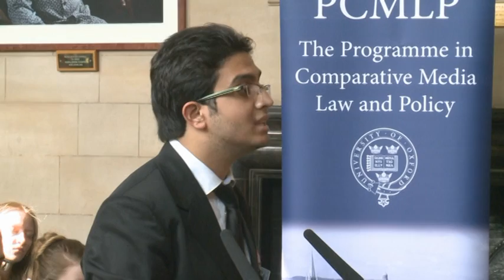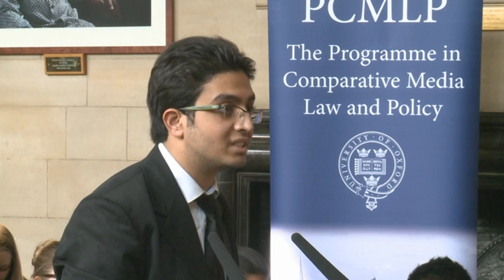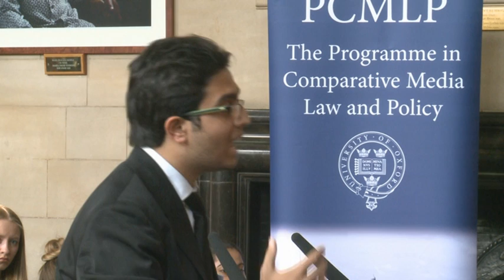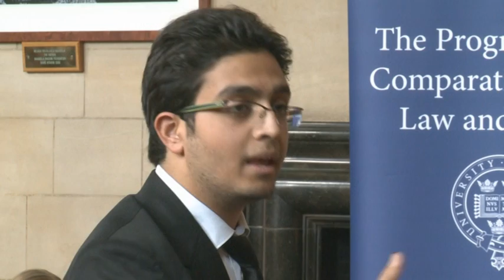Part 4 - 2012 Price Media Law Moot Court Finals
The Respondents continue their arguments.

Part 4 of the full video of the finals of the International Rounds of the 2012 Price Media Law Moot Court Competition, where Sourav Roy and Kunal Singh representing NALSAR University of Law, Hyderbad, India, faced off against Silas Morrison and James Chin representing the University of Technology, Sydney. Esteemed judges on the finals bench were: The Hon. Mr. Justice Michael Tugendhat, Justice Zdravka Kalaydjieva, Mr. Shardul S. Shroff, Mr. Peter Rees, Mr. Jonathan Blake, Mr. Timothy Endicott, and Mr. Osama Abu-Dehays. Held in Rhodes House at the University of Oxford.